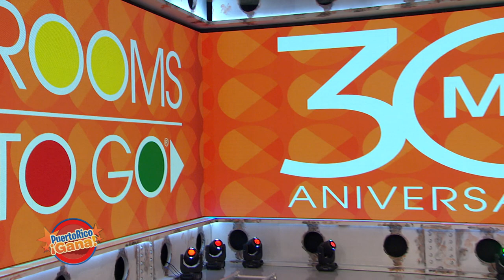03 PR GANA MARZO 17 2021